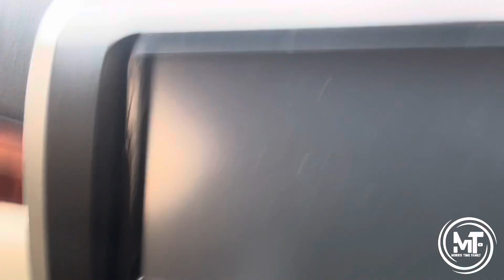WE FOUND PARADISE IN ST MARY JAMAICA 🇯🇲